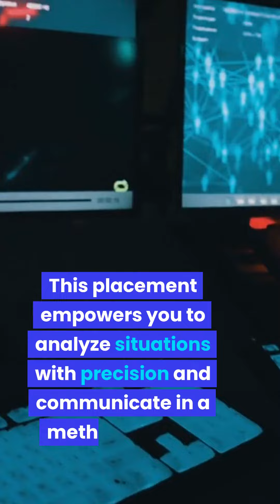Mercury in Virgo: Analytical Communication and Practical Intelligence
Mercury in Virgo brings analytical communication and practical intelligence. It's a time of precision, attention to detail, and a practical approach to information. With Mercury in Virgo, your thoughts become meticulous and focused on practical matters.

You communicate with clarity, precision, and a keen eye for detail. This placement empowers you to analyze situations with precision and communicate in a methodical and organized manner. Your practical intelligence shines through your ability to solve problems and make informed decisions.

Tap into the analytical energy of Mercury in Virgo, allowing it to enhance your communication style and practical thinking. Embrace critical thinking, attention to detail, and effective organization of information. Embrace the power of Mercury in Virgo!

Harness analytical communication, embrace practical intelligence, and celebrate your ability to communicate with clarity and precision. It's time to rely on your practicality, think critically, and communicate effectively to achieve your goals.